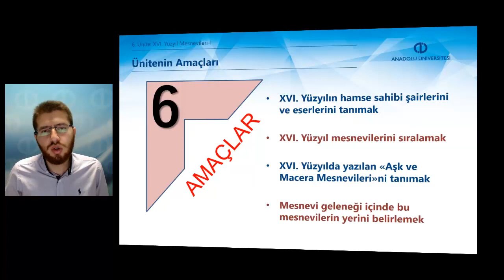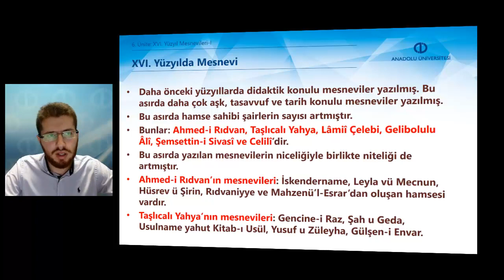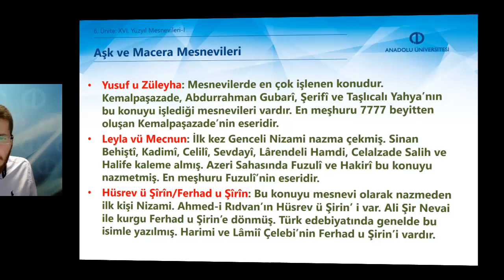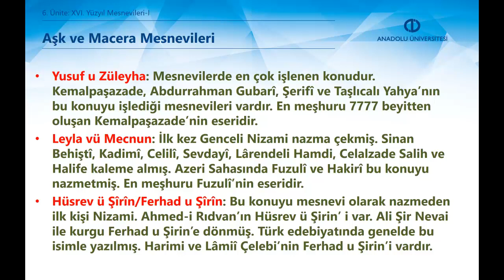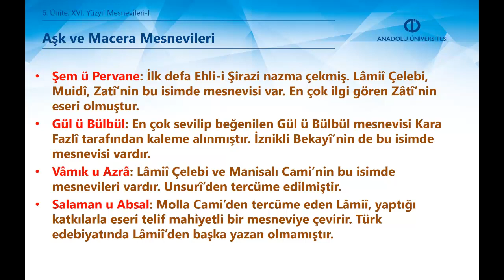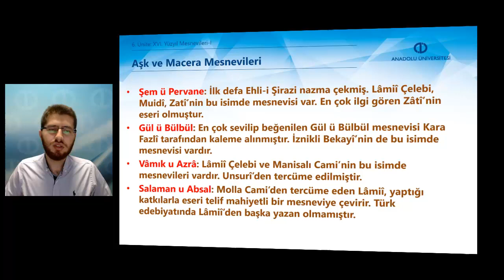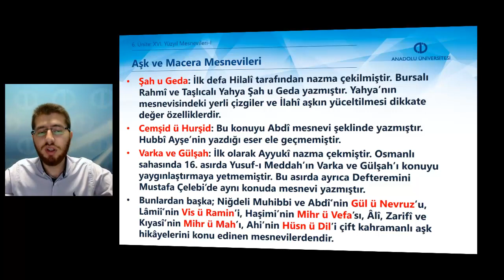XVI. YÜZYIL TÜRK EDEBİYATI - Ünite6 Özet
XVI. yüzyılın hamse sahibi şairleri ve eserlerini tanıyabileceksiniz.
XVI. yüzyılın mesnevilerini sınıflandırabileceksiniz.
XVI. yüzyılda yazılmış “Aşk ve Macera Mesnevileri”ni tanıyabileceksiniz.
Mesnevi geleneği içinde bu eserlerin yerlerini belirleyebileceksiniz.